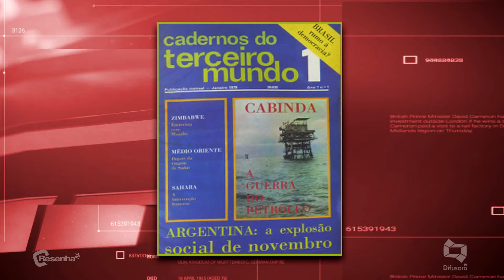[EDIÇÃO180718]Presidente nacional do PDT é entrevistado no programa Resenha